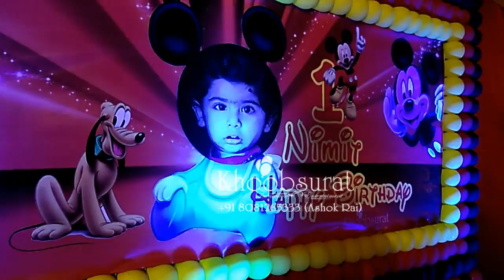1st birthday party organiser khoobsurat green wood nimit birthday decoration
make your moment "khoobsurat" with khoobsurat events.

we take care of tiny details so that your party become awesome and memorable for your life time.

we provide theme decor, delicious food, photography and video shoot, entertainment for kids and  stage show performance.

only name you can relay on is "khoobsurat events"